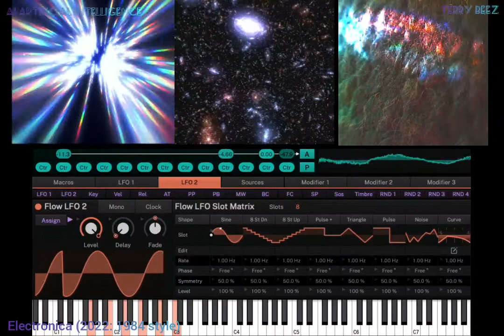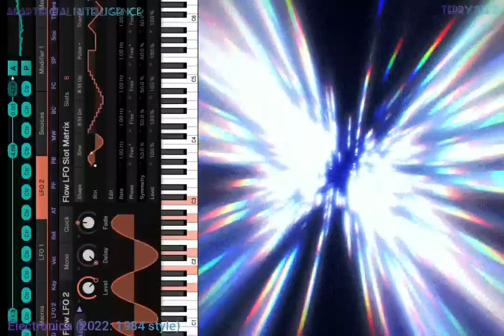The Terrystriall: Electronica (2022: 1984 style)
Electronica (2022: 1984 style)

I had to change (Feb 2024) my artist name from 'Terry Beez'  because there is another artist by that name.